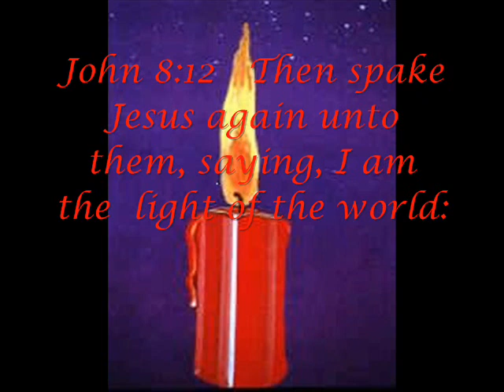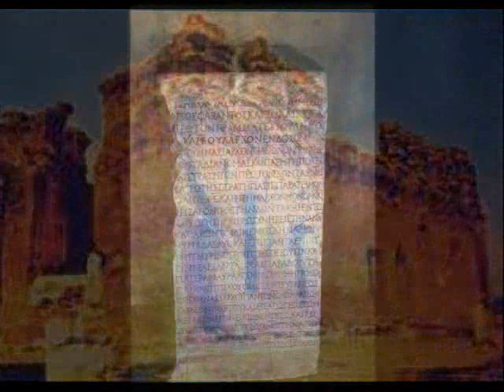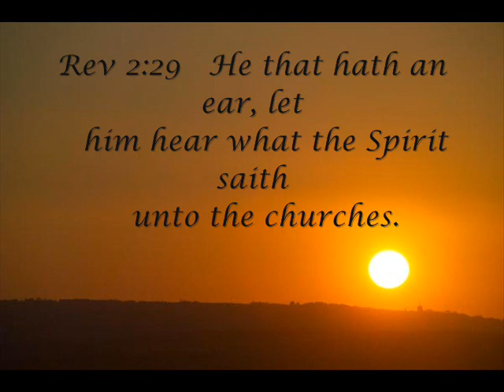REVELATION CHAPTER 02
PICTURES OF THE SEVEN CHURCHES